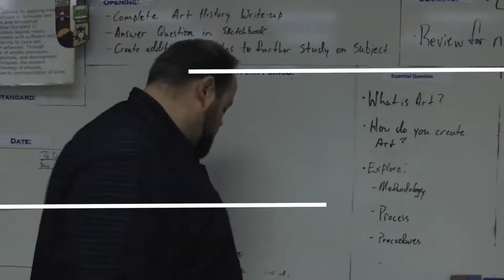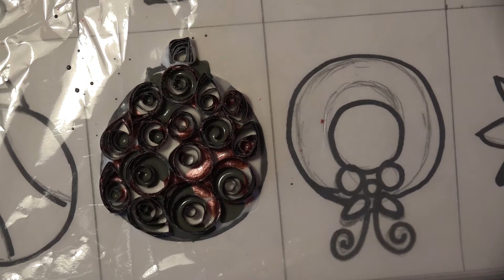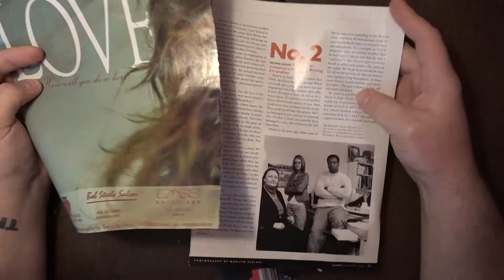Holiday Crafts | Quilling Ornaments | Crafts 101 | University of YouTube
Creating paper quilling ornaments for the holiday season.  Fun and Simple craft to do at home or in the classroom.

Category
Education